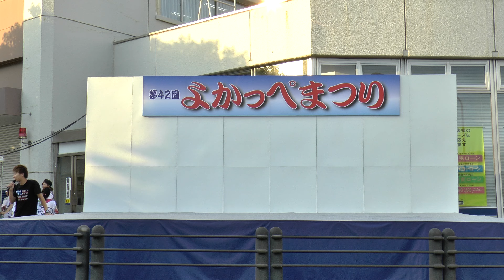V・A・D ‹KIDS DANCE› part4 / よかっぺまつり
説明第42回よかっぺまつり
＊V・A・Dの皆さんによるステージの模様です。